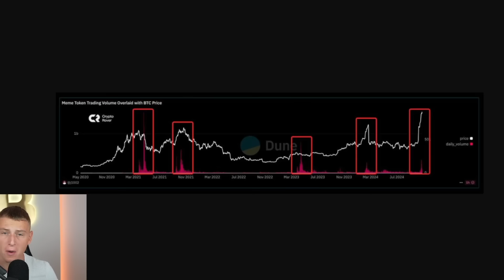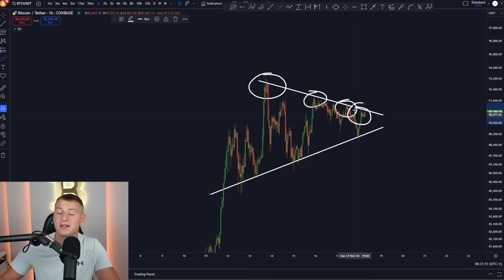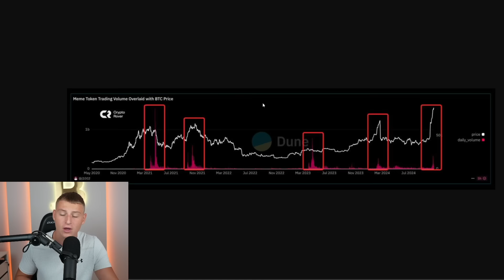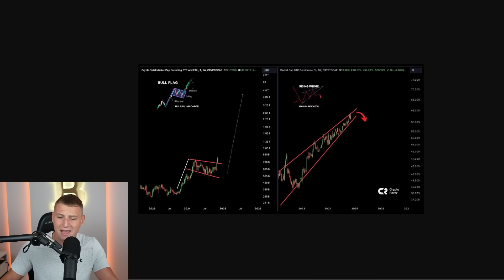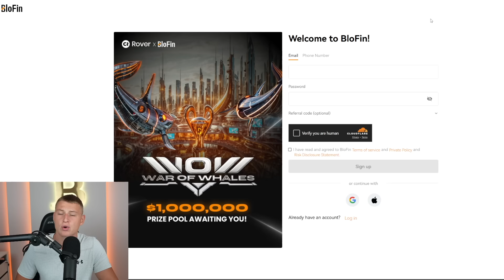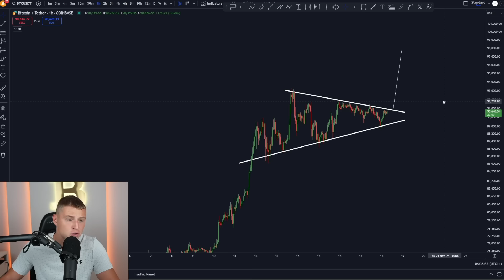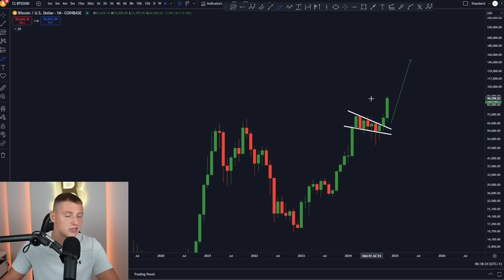WARNING TO ALL BITCOIN HOLDERS: THIS IS BAD…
Details:
💵 Value: $500
🔗 Pairs Available: BTCUSDT, ETHUSDT, SOLUSDT, 1000PEPEUSDT, DOGEUSDT, ORDIUSDT, ARBUSDT, JUPUSDT, ETCUSDT, FTMUSDT

1. High Risk: Bitcoin trading is very risky, with 80% of traders losing money. It is advised primarily for experienced traders.
2. Disclosure: I own a diverse cryptocurrency portfolio for transparency.
3. No Professional Advice: Opinions expressed are personal and not from a licensed financial advisor. Investing in cryptocurrencies involves a high risk of loss.
4. Public Information: The information presented is publicly sourced and reflects personal viewpoints. Viewers should conduct their own research before making decisions.